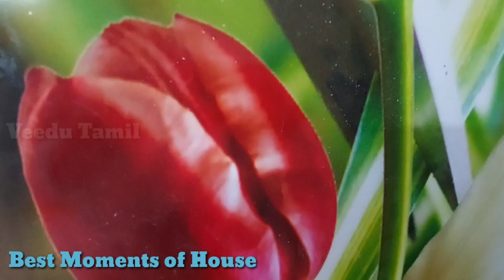3 BHK House Sale in Madurai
Hi

Riyaz Contact only in Whatsup Message 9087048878

Or

PROPERTY DETAILS

North Facing 3BHK House for Sale in Madurai Umachikulam Near By Area

Land area: 2 1/4 cent
Build-up area: 1300Sq.ft  (Ground Floor - 950 Sqft + 1 St Floor -350 Sqft)
House Price with the land: Rs.38Lakhs(negotiable)
Land value: Rs.5 Lakhs /per cent

House Details
Portico: 11’ x 15’
Living Hall: 11’ x 16’
Kitchen With Dining Hall: 8’ x 15’
Bedroom 1:  8’ x 10’
Bedroom 2:  10’ x 11’
Bedroom 3:  10’ x 11’

Thank You